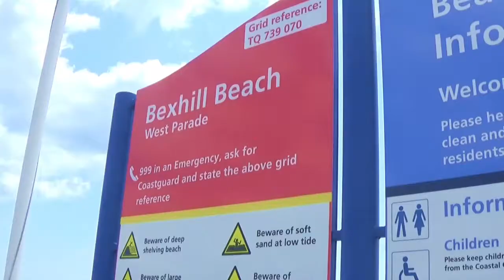No Waves, No probelm, Summer Luvin Bexhill 2019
No waves but its windy...  Time to windsurf, kitesurf and live the dream on the Costa Del Bexhill. Credits to Nim Chimsky for the filming and Macka B for the tune!